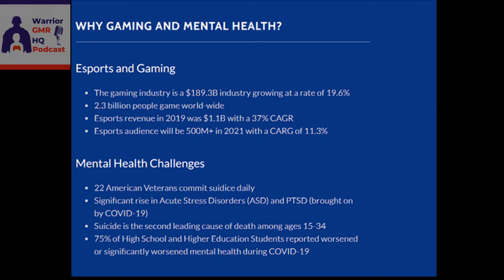Psychology and Gaming ft. John Drozd Ph.D. - WarriorGMR HQ Ep.2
We have our first guest!
John F. Drozd , Ph.D., ABMP. Board Certified Medical Psychologist / Neuroscientist.

Topics we aimed at are:
Where the best gamers are from in the world?
Do we need a Code of Ethics for eSports? Where is the respect of the game?
Can we achieve flow or be in the zone while gaming?
What does Rugby have to do with gaming and eSports?

Links:
The Four Agreements